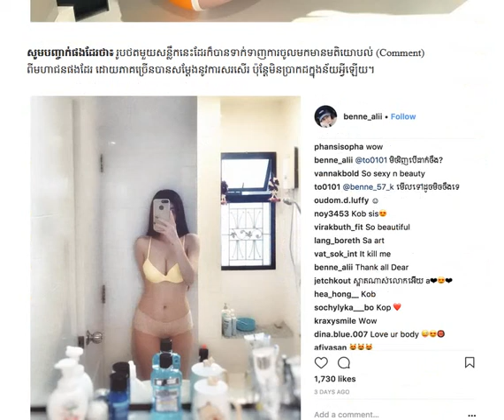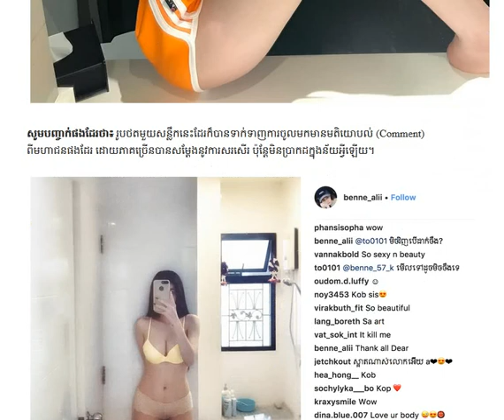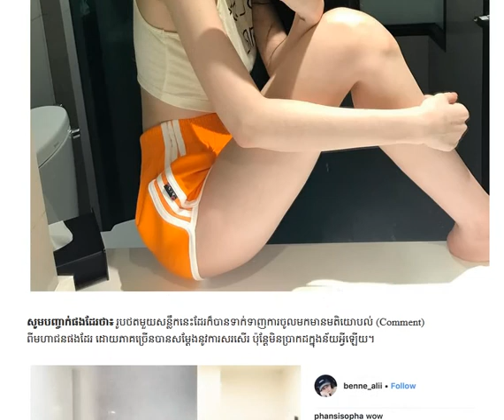ស្លៀកប៊ីកានីក្នុងបន្ទប់ទឹកធ្វើអោយគេស្រក់ទឹក/Cambodia Daily24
▬▬▬▬♥ ☑️💘✅Follw Me✅💘 ☑️♥▬▬▬▬●

▬▬▬▬♥ ☑️💘✅Follw Me✅💘 ☑️♥▬▬▬▬●
►Help to Click to My Brother Channel YouTube:
✅Navuth Gaming,

✅ BACKGROUND CAMBODIADAILY24 ✅

My channel to speak About Background for Cambodia Daily24 :
 Have To:
      ☑️ National news
      ☑️ International news

There are also quotations from newspapers, magazines, including:
        1. Local newspaper:  Kohsantepheapdaily phnom penh
             post,watphnom-news,postkhmer,wat-news,nokorwatnews,
            dap-news,kampucheathmey,rasmeinews,
            cambodiadailykhmer,cam-np,rttk-new,khmer7new
            ,meatophoum,khmerangkor-news,ksnweb, ect.

CAMBODIADAILY24, Have to
camobodia politic,
yaya musically,
cambodia news,
●▬▬▬▬▬▬ஜ۩۞۩ஜ▬▬▬▬▬●